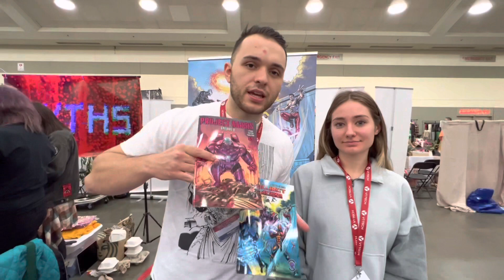Project Naosis at Baltimore Comic-Con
Paul is the writer, creator, and publisher for @projectnaosis and he tells the story behind this exciting new comic book and what he’s reading now!